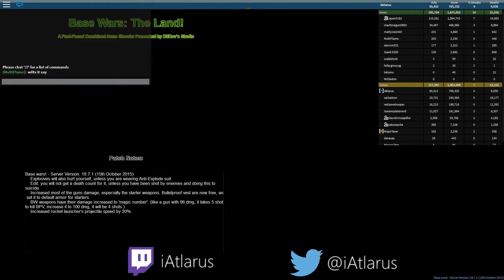ROBLOX: Base Wars - Wat.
Welp. This was a really weird glitch, but still really funny xD